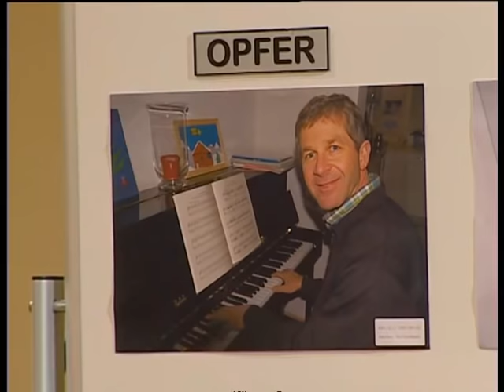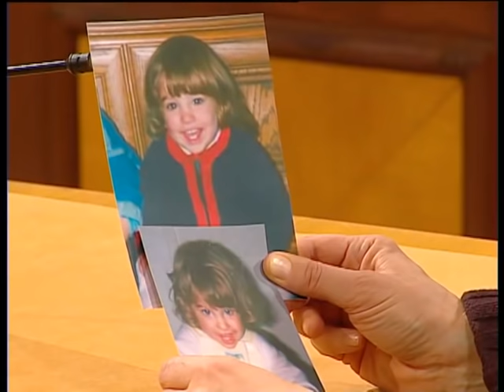Nach 20 Jahren! Mutter sieht Tochter das erste Mal wieder! | 2/2 | Richter Alexander Hold | SAT.1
Die Angeklagte Raffaela fand heraus, dass sie als Kind in der ehemaligen DDR zwangsadoptiert worden war. Sie machte sich auf die Suche nach ihren leiblichen Eltern, fand die Adresse ihres Vaters Rüdiger heraus und suchte ihn auf.

2001 übernahm er die Moderation der Sat.1-Gerichtsshow "Richter Alexander Hold".